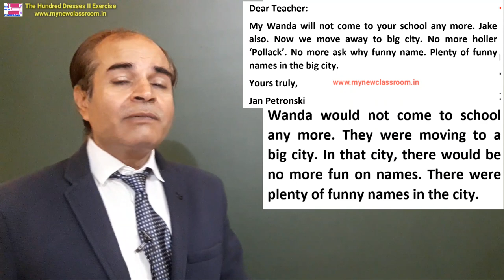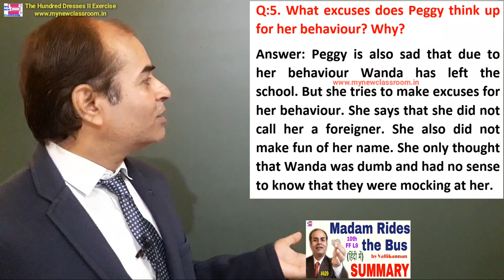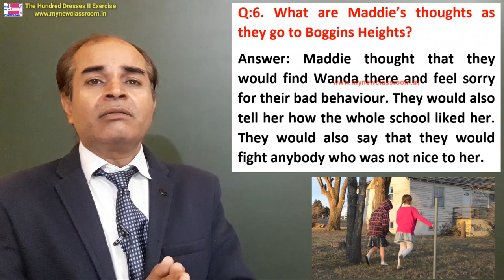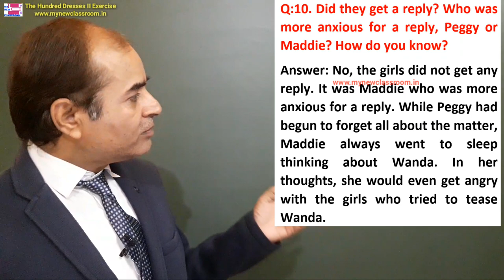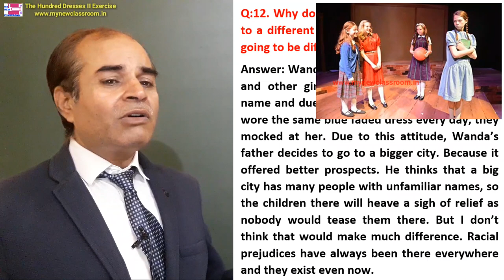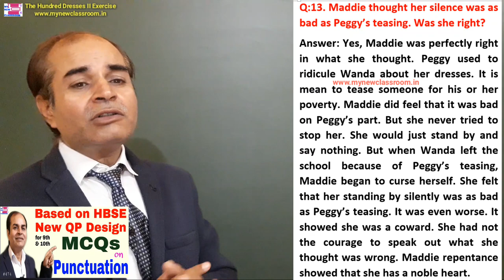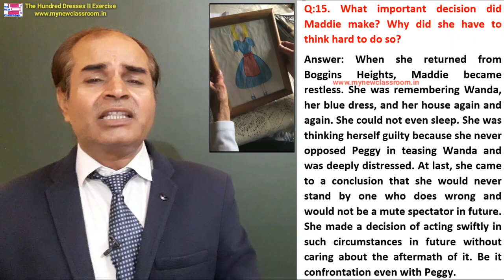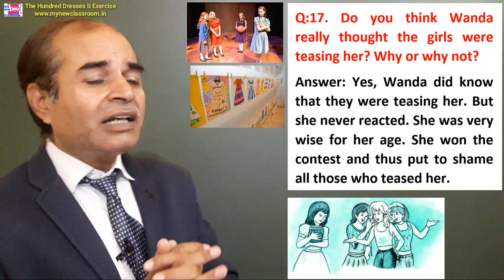the hundred dresses part 2 question answers exercise by vijay kumar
In this video, we have given those important questions which were asked in Haryana board and CBSE 10th class final exams. Enjoy...

Polynomials: Ex 2.2 Q1
Polynomials: Ex 2.2 Q 1

SCIENCE TERM 1 CBSE/HBSE Final exams 10th
Go for these videos as well:
Lesson 3 Shakku
9. Metal: Chemical Properties:
10. Metal: Chemical Reaction with
Lesson 6 Sukhmanpreet Kaur
mynewclassroom.in/